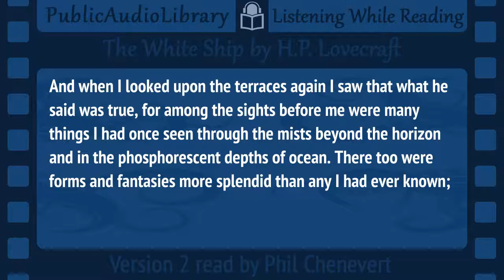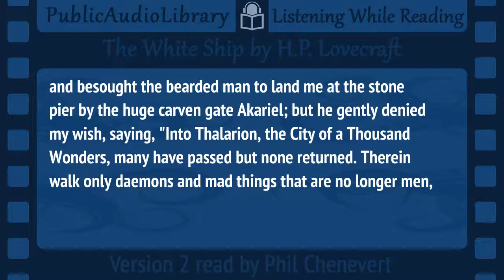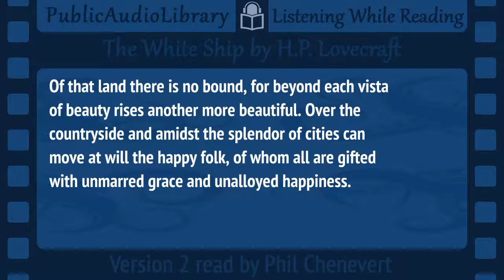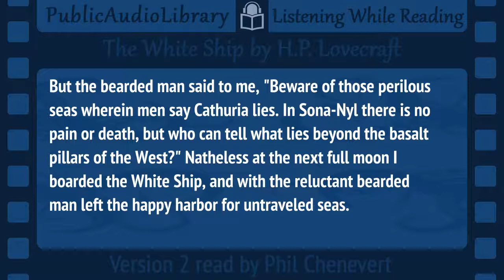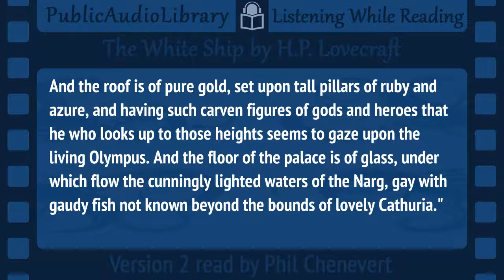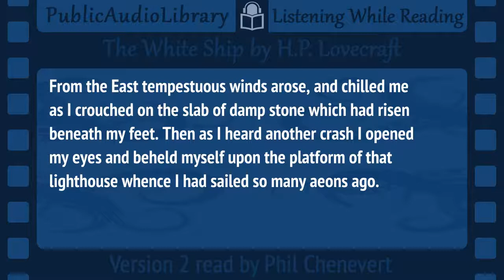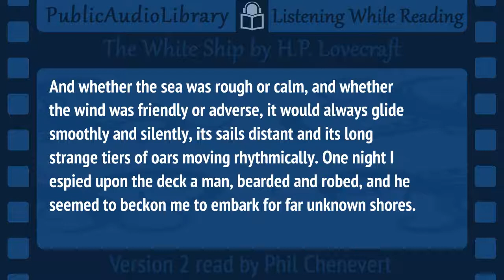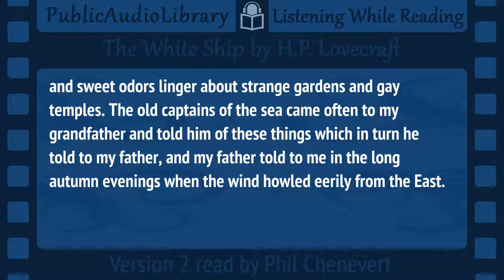The White Ship, v.2 read by Phil Chenevert, 2nd Story in The Dream Cycle of H. P. Lovecraf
Classic Fiction in an unabridged audio format with synchronized text (Read along) and interactive transcript.

Work in progress, waiting for permissions The Dream Cycle refers to a series of stories by author H. P. Lovecraft. These stories concern themselves with The Dreamlands, a vast, alternate.